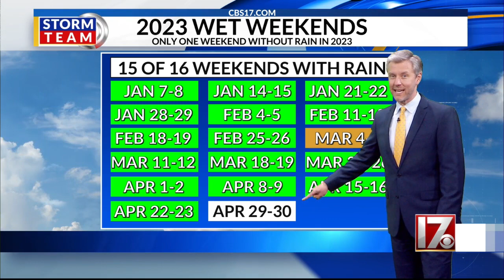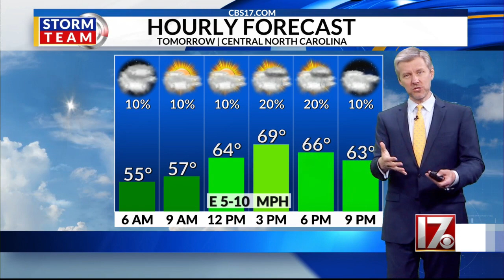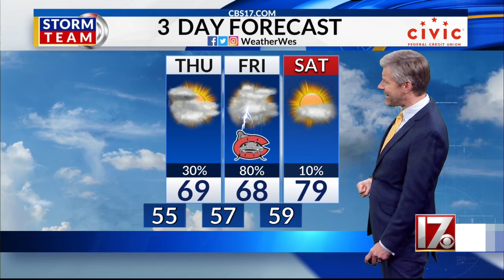Wes Hohenstein's 11pm 4/26 forecast